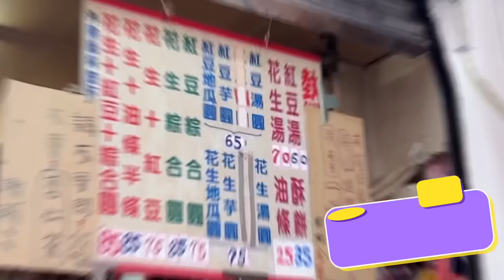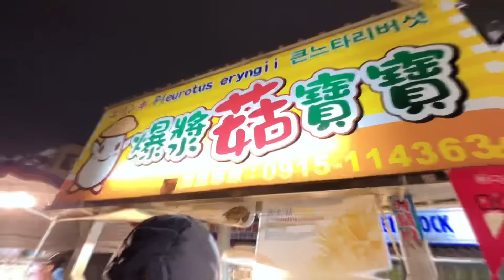Vlog｜和妈妈的台湾之行Day3️⃣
来台湾一定要来这里的夜市，不然真的会后悔！
📍颜记杏仁露🥜
白天我们来吃了花生汤+油条，超浓郁的花生汤！里面可以加芋圆、汤圆，一碗下来超饱腹，推荐给喜欢吃甜汤的闺蜜们～
📍饶河街观光夜市
我们先是吃了一些小吃，爆浆菇宝宝和一口香肠，这两个还是值得一试的，第一个类似于炸蘑菇🍄，外酥里嫩，椒盐味很不错！第二个点独特点在于它是蒜味香肠，并且口感更佳软糯，推荐蒜味的～
接下来我们去了📍十全：真的很爱它家的排骨汤，一直是我的排骨汤白月光✨想问问老板有没有兴趣在我家这里开家分店😋